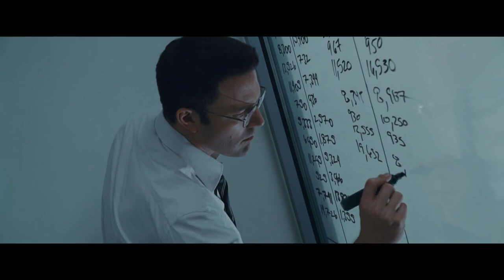The Accountant starring Ben Affleck | All Trailers and Clips [HD]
THE ACCOUNTANT | All Trailers + Clips [Thriller 2016] HD
Starring Ben Affleck, J.K. Simmons, Anna Kendrick

Christian Wolff (Ben Affleck) is a math savant with more affinity for numbers than people. Behind the cover of a small-town CPA office, he works as a freelance accountant for some of the world’s most dangerous criminal organizations. With the Treasury Department’s Crime Enforcement Division, run by Ray King (J.K. Simmons), starting to close in, Christian takes on a legitimate client: a state-of-the-art robotics company where an accounting clerk (Anna Kendrick) has discovered a discrepancy involving millions of dollars. But as Christian uncooks the books and gets closer to the truth, it is the body count that starts to rise.